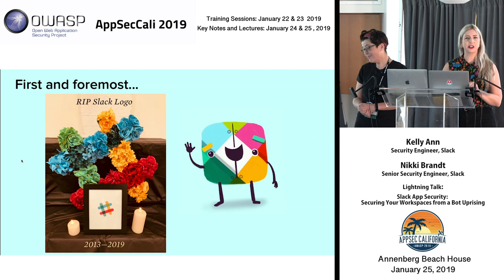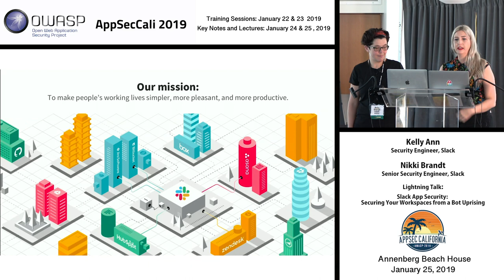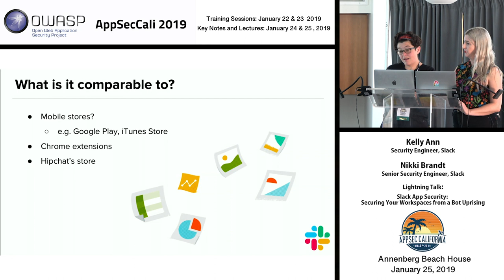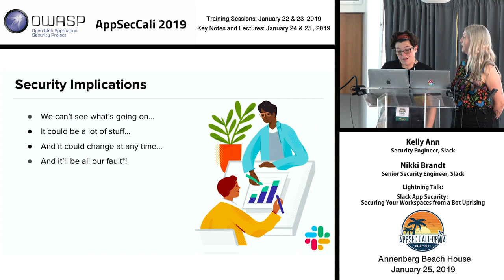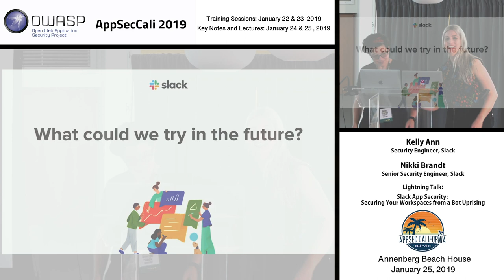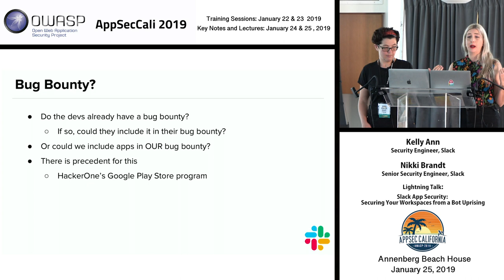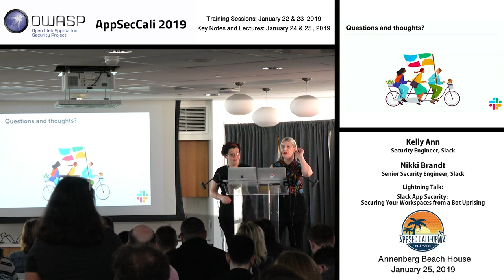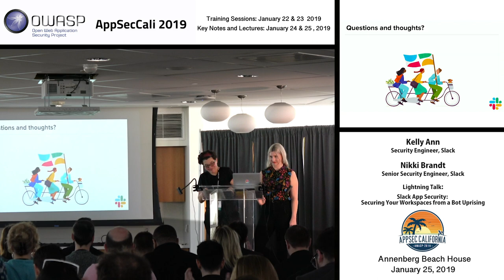AppSecCali 2019 - Slack App Security: Securing your Workspaces from a Bot Uprising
Slack’s developer platform has some powerful functionality that allows you to customize your org’s workflow. But with great power comes great responsibility. While Slack has a robust security posture, do you suffer from insomnia pondering the security aspects of third-party apps? Are coworkers pleading with you to install Slack apps with scopes that frighten you?  Join Kelly and Nikki as we walk through the history of the Slack app directory, the unique security problems surrounding it, and what Slack’s doing to make it easier for you and all our users to sleep at night.

Speakers

Kelly Ann
Security Engineer, Slack
Kelly Ann is a security engineer on the Product Security team at Slack, where she works on vulnerability assessments of Slack features, as well as educational materials for security best practices  for developers. Before joining Slack, Kelly was a penetration tester at NCC Group.

Nikki Brandt
Product Security Engineer, Slack
Nikki Brandt is a Product Security Engineer at Slack, where she currently leads the security review process and performs internal security assessments of the platform. Before joining Slack, Nikki was a senior security consultant at Matasano Security and NCC Group.